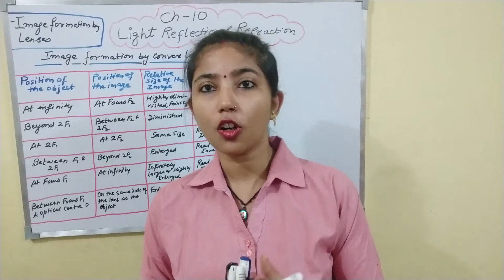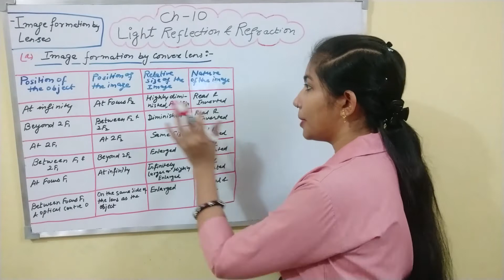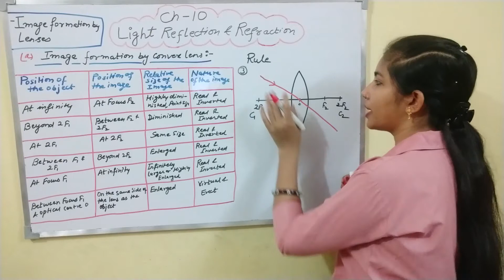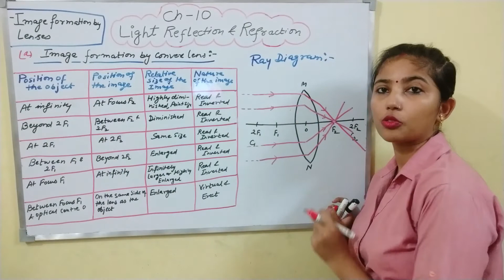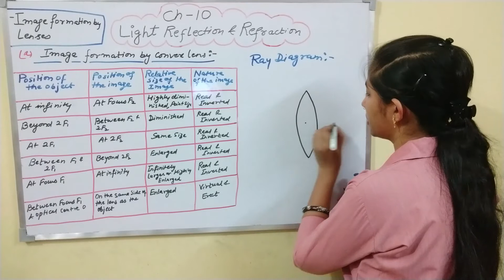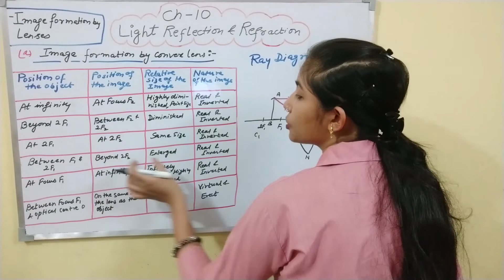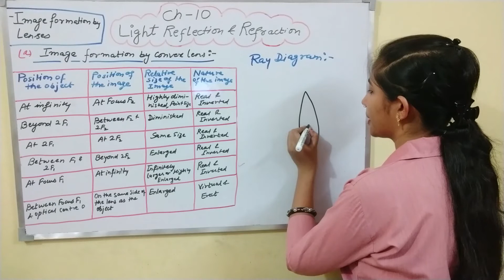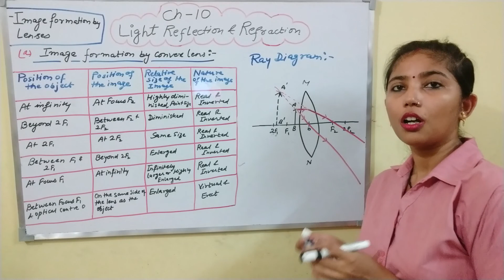Light Reflection and Refraction Part - 8 (Class 10th CBSE Board)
This video is the Eighth part of this chapter Light Reflection and Refraction of class 10th in which you will able to understand the following topics:
 Concept of Image Formation by the Convex Lens
1.) With the help of Table
2.) With the help of Ray diagram